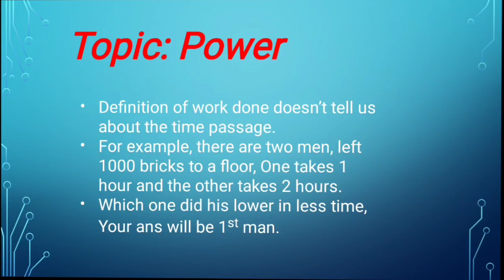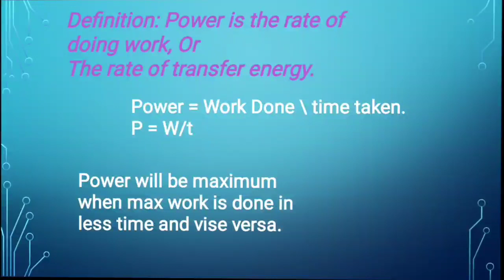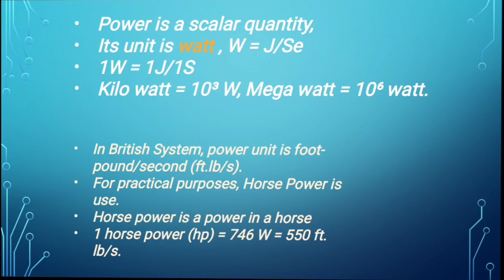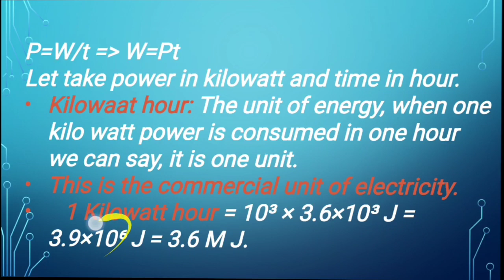Power | Power Class 9 | Power Physics Class 9 Chapter 6 work and energy | Kpk Boards .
Dear students in this lecture you will learn about Power and its different units.